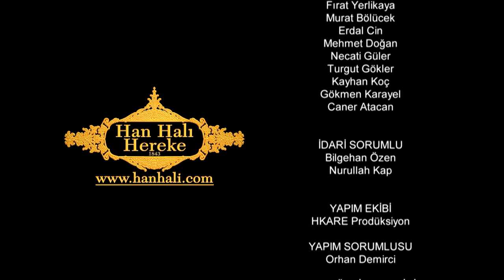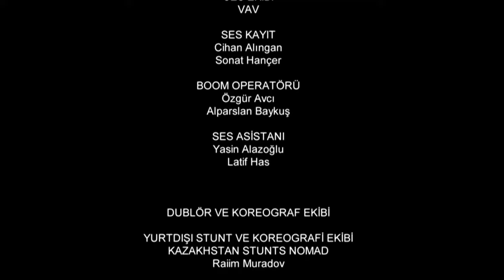Resurrection: Ertuğrul | Episode 22